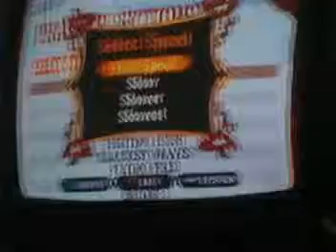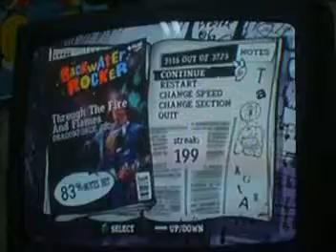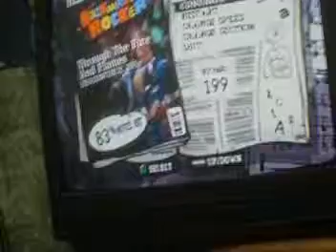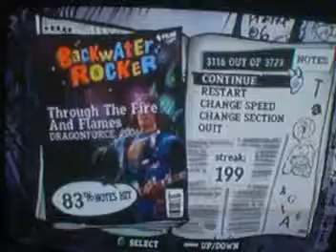TtFaF Practice Mode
Me playing Through the fire and flames in practice on Expert, just a taste of how much i suck at this song...mostly the tapping parts (at full speed anyway). Enjoy!